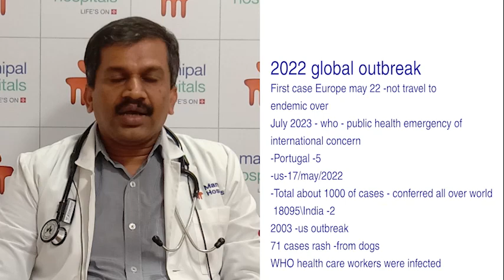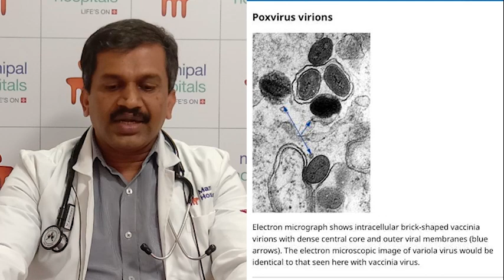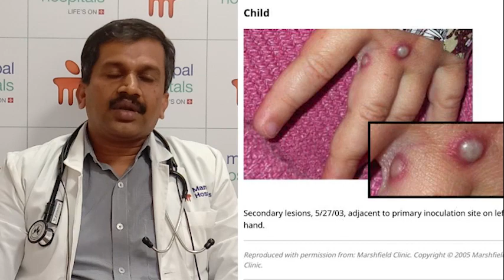Everything to know about Monkeypox | Dr. Basavaraj Kuntoji | Manipal Hospital Malleshwaram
Dr. Basavaraj Kuntoji, Consultant, Internal Medicine, Manipal Hospitals Malleshwaram, will be sharing some important insights on the spread, etiology and treatment of Monkeypox, a disease that has taken the internet by a storm amid the waning Coronavirus pandemic. Watch the video to know more.